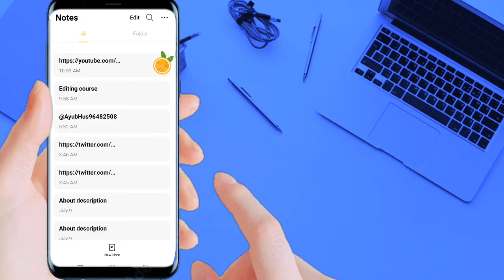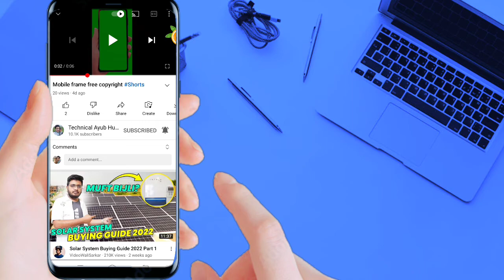How to Copy YouTube Video Link in Mobile (2022 Update)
Learn How to Copy YouTube Video Link in Mobile. If in case you want to share a youtube video with anyone, simple copy youtube video link by following this tutorial.

0:00 Intro
0:04 Copy YouTube Video Link in Mobile

[ Channel Owner Name ]
▐►( Ayub Hussain )
▐►( Muhammad Waheed )